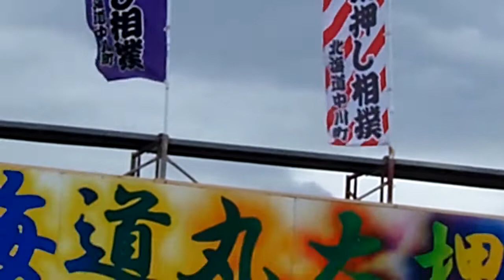丸太押し相撲